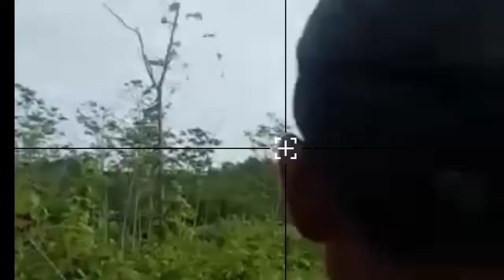Berburu Babi "Ngepet" Di Hutan Cisaat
Akhirnya 5 ekor Anjing petani ini berhasil menangkap seekeor babi yg banyak meresahkan para petani. Kabar babi ngepet itu cuma gosip, jadi murni babi yg ditangkap ini memang babi hutan yg merusak kebun para petani